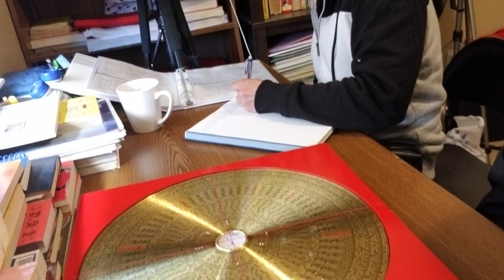January 6, 2020